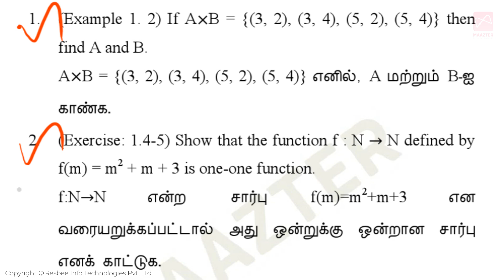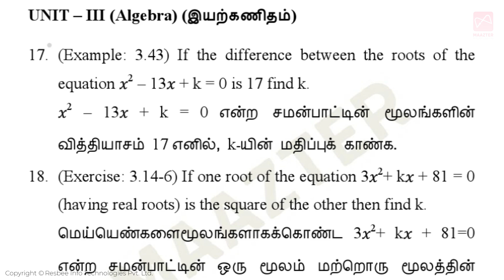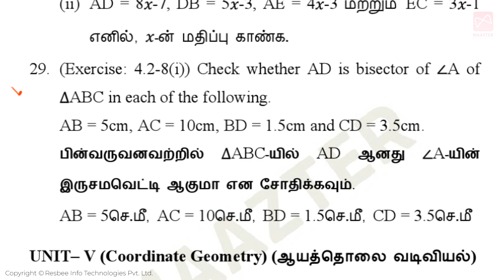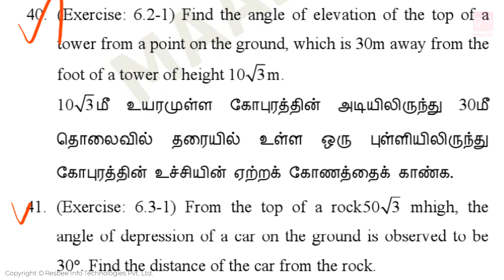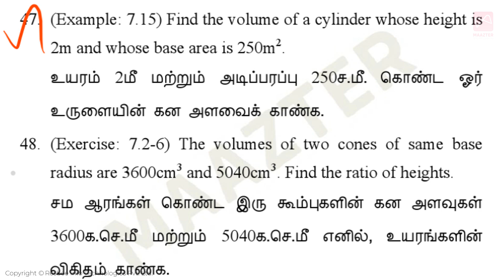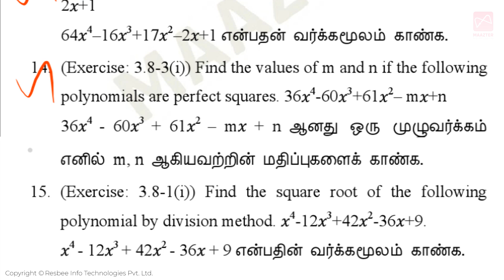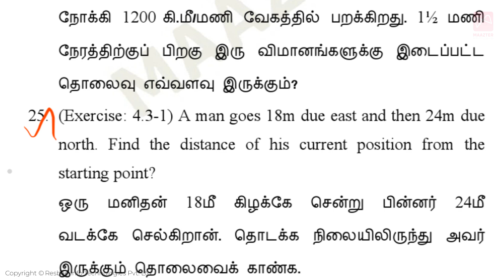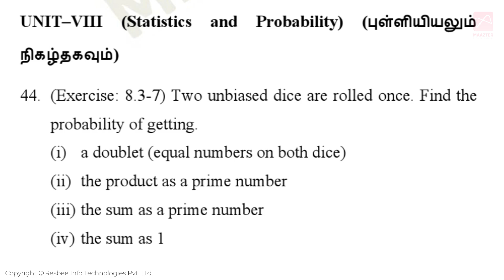10th Std Mathematics | Public Exam-2023 | Important questions| Compulsory questions | TN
MAAZTER the learning app aims to deliver quality lecturing materials based on the 10th, 11th & 12th curriculum to the tamilnadu state board students in tamil and english language. This initiative will help the students from tamilnadu to study the 10th, 11th & 12th subjects through videos. It consists of :